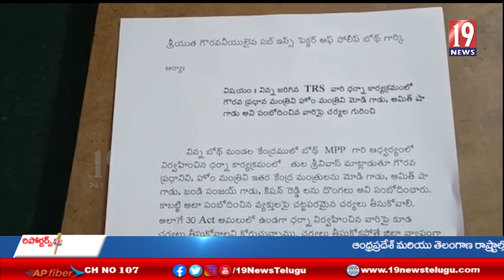ప్రధాని పై వాక్యాలు చేస్తే బీజేపీ సహించేదే లేదు -బీజేపీనాయకులు ఫైర్ -అదిలాబాద్ జిల్లా//